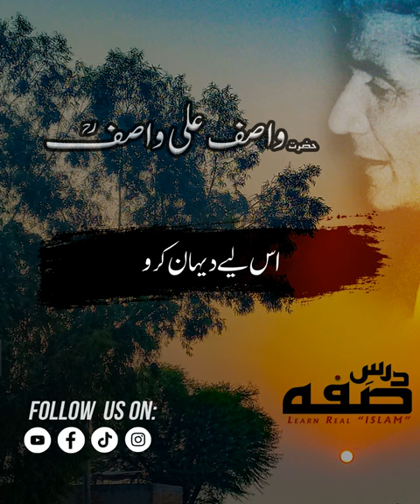Moat ka koof...? P6 | Hazrat Wasif Ali Wasif | Darse Suffa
Wasif Sahib bayan | Hazrat Wasif Ali Wasif | cleand voice

Asslam-o-Alaikum:
          My name is Shahmeer Abdullah, I created this channel from an Islamic Point of view. I wrote the name of this channel about the#Suffa from which Islam spread throughout the world. The purpose of this channel is to put the Islamic point of view in front of you. Therefore, we have decided to broadcast those persons who are on the way to Ashab-e-Suffa.
       Hazrat Wasif Ali Wasif (RA) is a man of whom there are no video recordings.  There are only audios of them and their voices are not clear.  Our channel will bring you their clear voice videos with Urdu subtitles to provide  amazing lectures to you.

1) wasif ali wasif
2) Wasif sahib
3) Wasif ali wasif shorts
4) Wasif ali wasif bayan
5) wasif ali wasif lectures
6) wasif sahib videos
7) clear voice of wasif ali wasif
8)wasif ali wasif shayri
9)Islamic videos
10)kashif publishers
11) wasif sahib shorts
12) Wasif sahib Status
13) واصف علی واصف

1) Darse Suffa
2) Darse Supha
3) Darse Sufa
4) Darse Sufha
5) darse suffa
6) darse supha
7) darse sufa
8) darse sufha
9) darsesuffa
10) DarseSuffa
11) درسِ صفہ